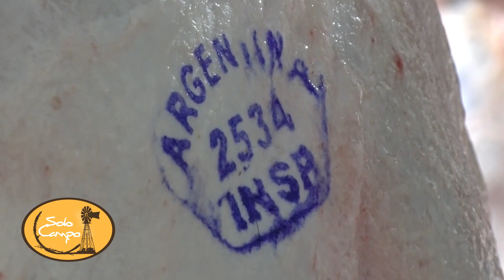Daniel Mussi - Experto en genética bovina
La ganadería va por el buen camino de la producción sustentable.